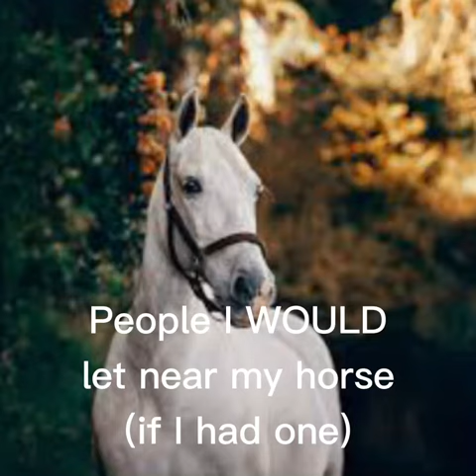People I Would let near my horse (if I had one)